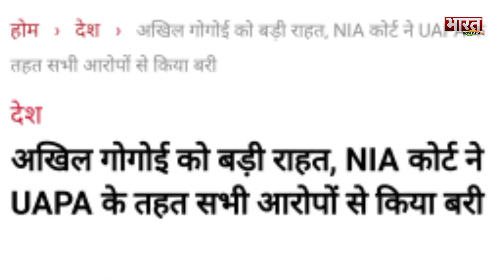नागरिकता कानून पर बड़ी जीत, सरकार की बढ़ी टेंशन..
एनआईए कोर्ट ने अखिल गोगोई को UAPA, राजद्रोह के मामले में बरी करार दिया, CAA का विरोध करने वालों के लिए बड़ी जीत.